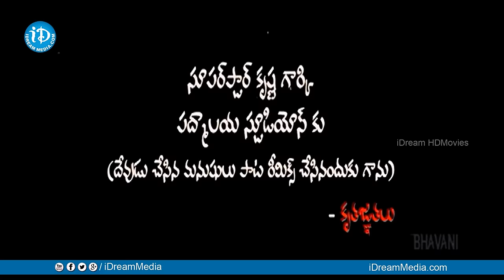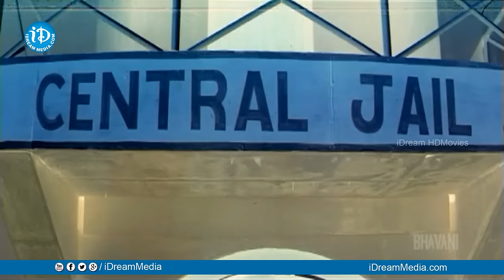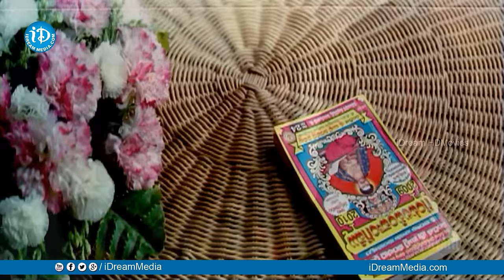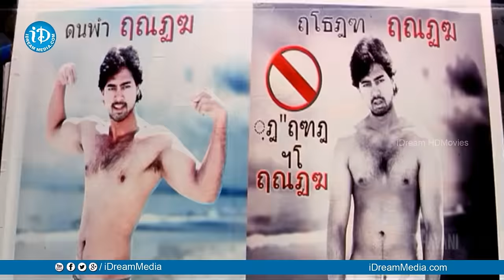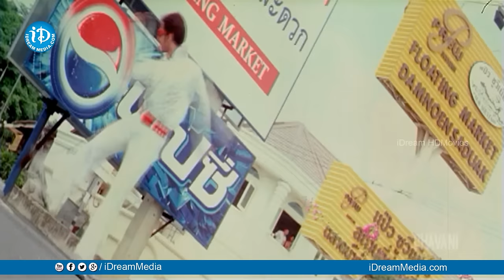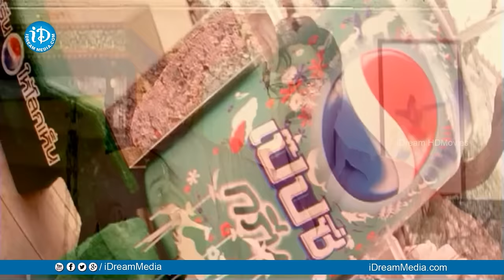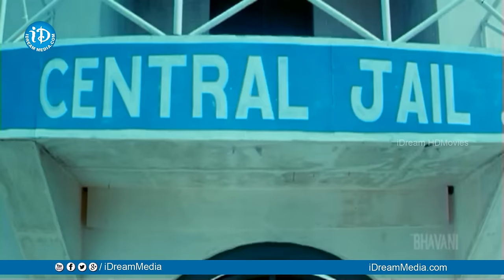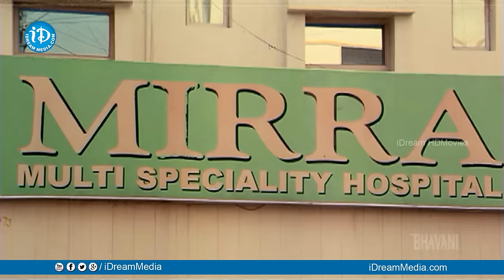Gudu Gudu Gunjam Full Movie | Rajendra Prasad, Sitara, Kasturi, Brahmanandam | Veeru K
Watch Gudu Gudu Gunjam Full Movie. Starring Rajendra Prasad, Sitara, Kasturi, Parthu, Chahat, Arthi puri, Rithima, Brahmanandam, Venumadhav, Krishna Bhagwan among others. Directed by Veeru K and Produced by V Ravi Kumar Reddy. Music Composed by Veeru K.